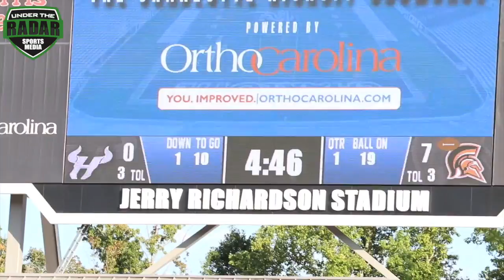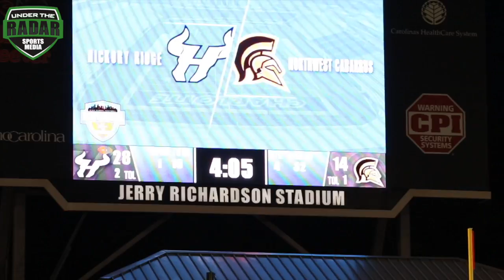Hickory Ridge (Harrisburg, NC) v Northwest Cabarrus (Concord, NC)- UTR Highlight Mix 2017